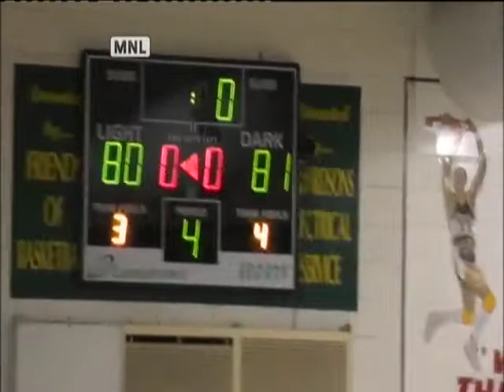Zac Carter Cairns Marlins vs Rockhampton Rockets QBL 2nd Half 21 points 10 rebounds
Zac Carter 6'8 220lbs SF/PF
Wearing #24 in White. No.1 vs No.2 on the ladder.
Finished the game with 21 points, 10 rebounds, 2 blocks and 2 steals.